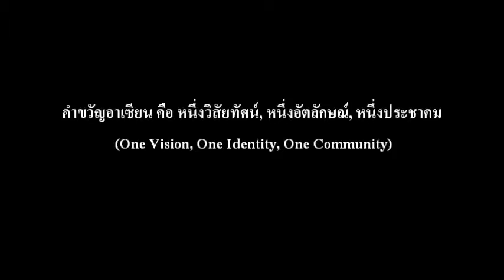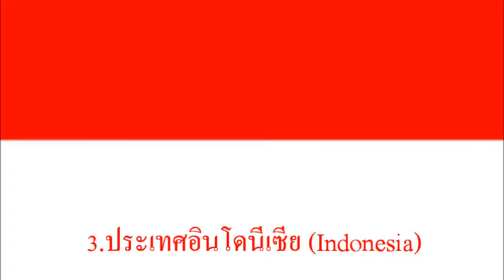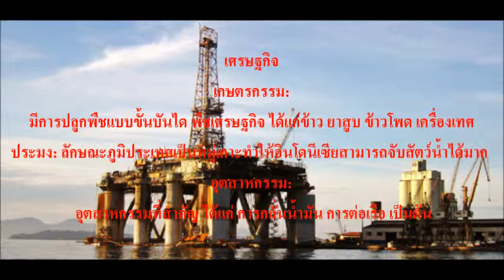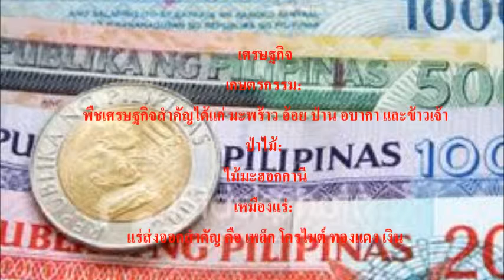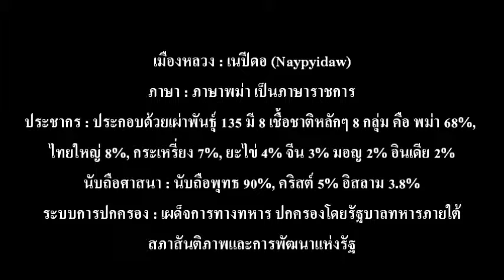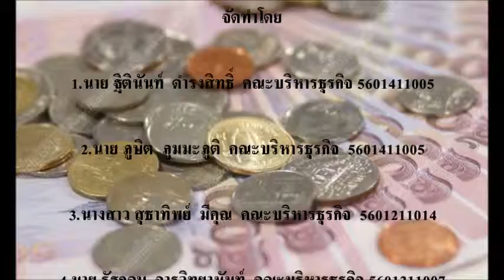Asean for study Assigned by Aj.Tui